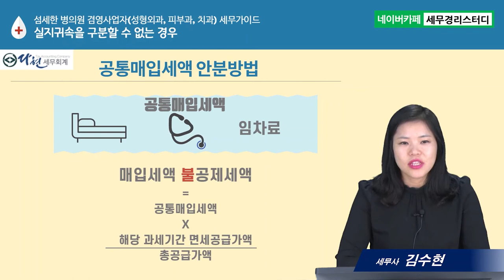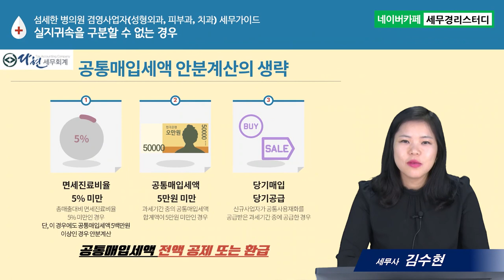#9 병의원에서 실지귀속을 구분할 수 없는 경우(공통매입세액의 안분)(김수현세무사)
9. 섬세한 병의원 겸영사업자(성형외과, 피부과, 치과) 세무가이드
-병의원 매입세액 가장 많이 공제받는 법 3
- 병의원에서 실지귀속을 구분할 수 없는 경우(공통매입세액의 안분)
      1) 실지귀속을 구분할 수 없는 경우의 예
      2) 공통매입세액 안분 방법
      3) 공통매입세액 안분계산을 생략하는 경우